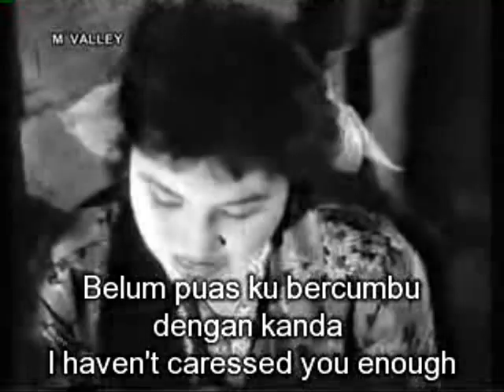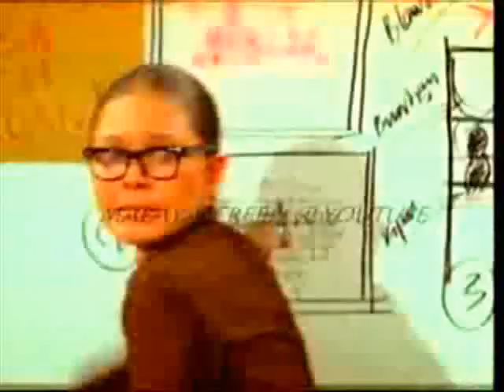Primadona- primadona Filem Melayu Malaysia (1940an - 2000an) - bahagian 1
aktres2 melayu sejak zaman studio jalan Ampas

1. Siput Sarawak
2. Kasma Booty
3. Aini Hayati
4. Maria Menado
6. Latifah Omar
7. Rosnani Jamil
8. Saadiah Baharom
9. Zaiton
10. Hashimah Yon
11. Sarimah Ahmad
12. Rose Yatimah
13. Noor Azizah
14. Azean Irdawaty
15. Noor Kumalasari
16. Fauziah Ahmad Daud
17. Raja Ema
18. Erma Fatima

bahagian 2
19. Melissa Saila
20. Tiara Jacquelina
21. Ida Nerina
22. Sofia Jane
23. Erra Fazira
24. Amy Mastura
25. Umie Aida
26. Nasha Aziz
27. Vanidah Imran
28. Maya Karin
29. Fasha Sandha
30. Sharifah Amani